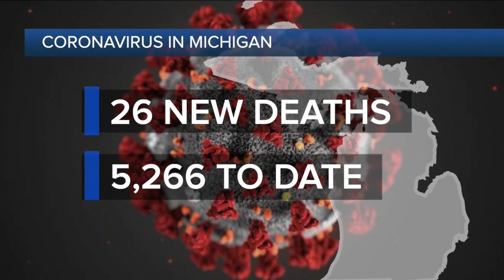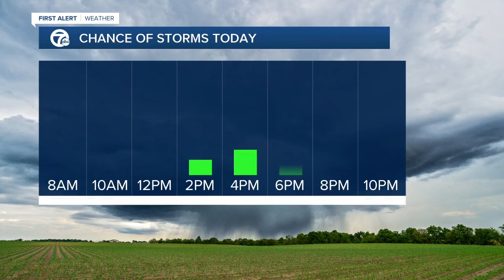7 Action News Latest Headlines | May 27, 9am